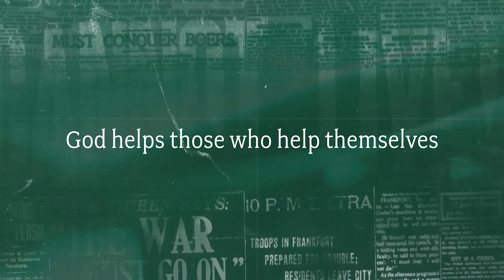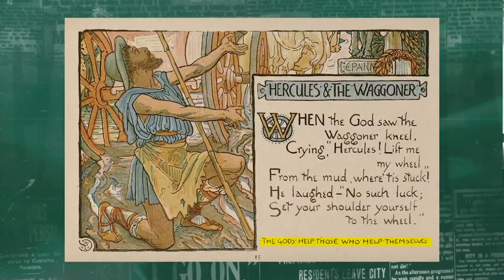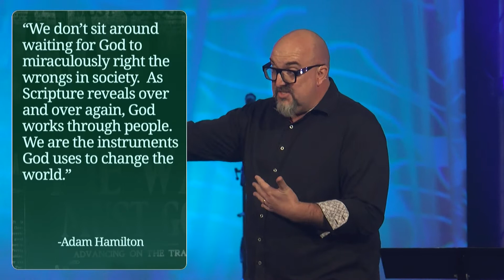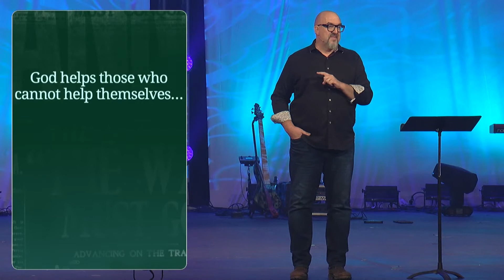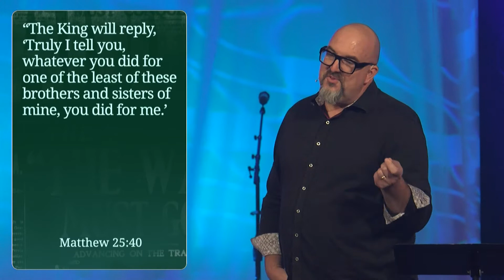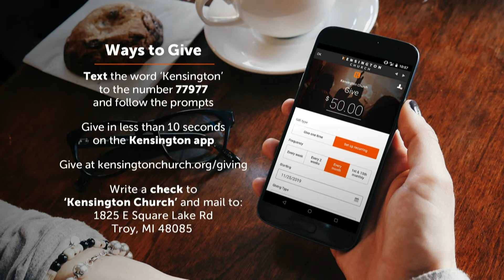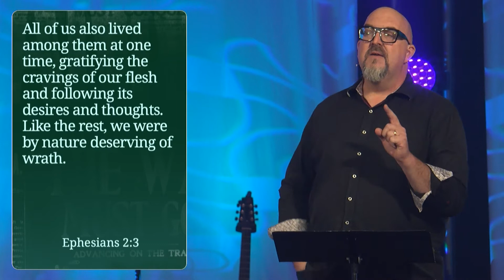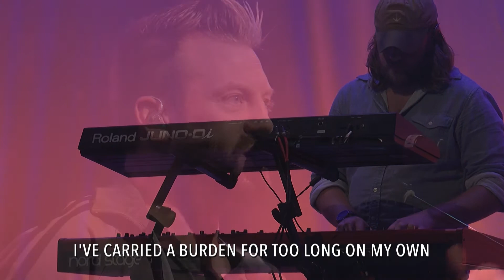Reveal - Week 2 | Troy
Current Series: Reveal | Oct 10-31

Have you ever read a sign or heard a saying and wondered, did God really say that? For centuries, people have studied the Bible's complex teachings and have emerged with not-quite-true concepts. Some of these concepts have grown so familiar that we no longer question them. Join us on this four-week journey of discovery as we reveal some common misunderstandings about God.